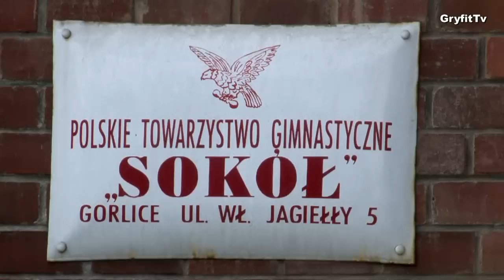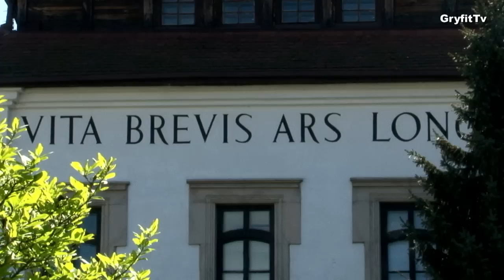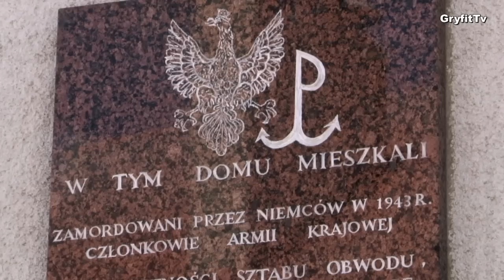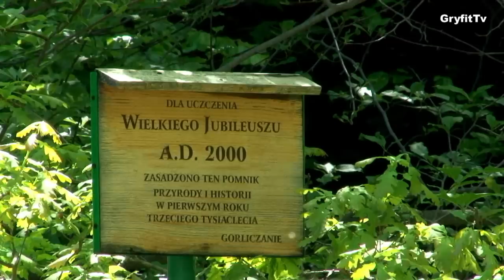Gorlice 2012 - spacer po Gorlicach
Gorlice -- miasto na prawach gminy w województwie małopolskim, w powiecie gorlickim (siedziba powiatu od 1865), a także siedziba gminy wiejskiej Gorlice (gmina Gorlice) otaczającej miasto Gorlice z trzech stron.

muzyka: Drive Me Insane